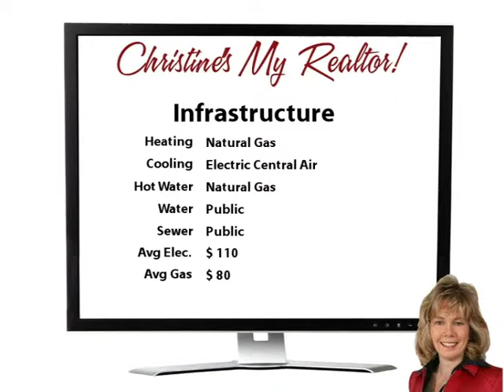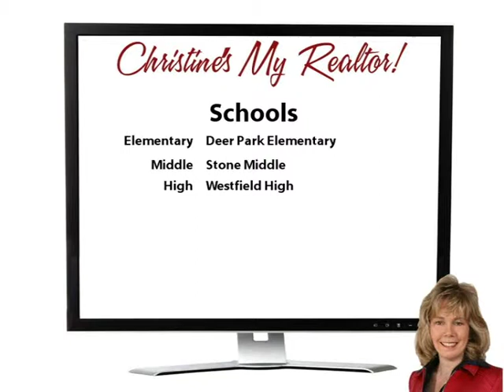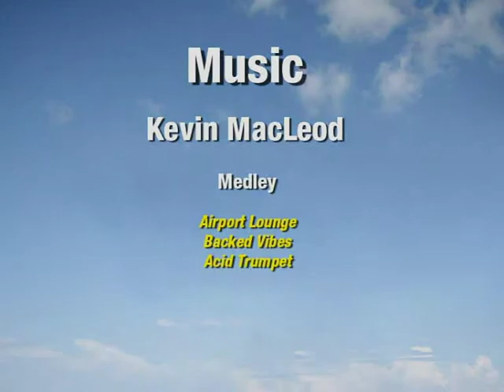Dance The Maca-Raina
Yoo Hoo Youtubers! Wow!  Prepare to fall in love with this fabulous end unit townhome with 3 level extension!  The huge gourmet kitchen has granite countertops, a fabulous island, and gas cooking!  The sunroom overlooks the deck and lovely yard! Check out the master suite with sunny sitting room and luxury bath!
The finished walkout basement features a den, full bath, sunroom, and huge recreation room with gas fireplace! There's room for the craft room AND the man cave here!  All this in a terrific convenient location - so close to shopping, schools, and major commuting routes.  Walk to the pool and tennis courts!  Welcome Home!  Come on buy!